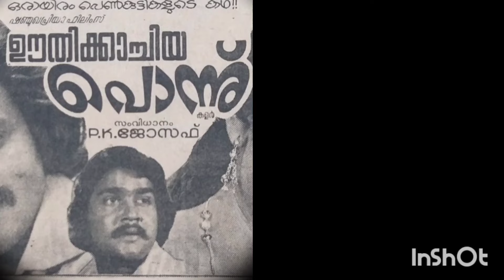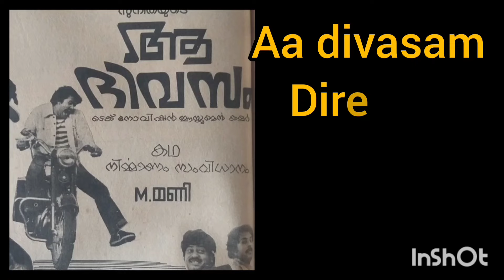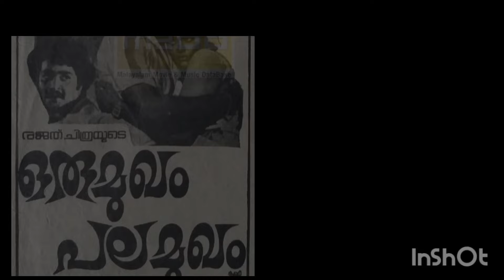💥ഇതാഇവിടെ തുടങ്ങുന്നു ലാലേട്ടൻ സിനിമകൾ 💥ആദ്യ സിനിമയായ തിരനോട്ടം മുതൽ ഭാഗങ്ങളായി